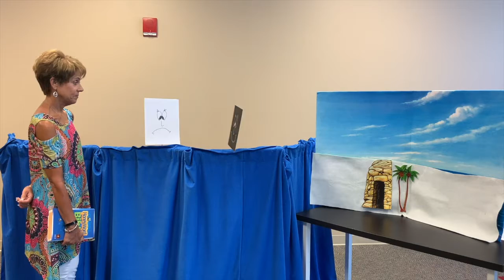The Resurrection of Jesus - Summer Wednesday Nights - July 29, 2020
Worship with us Online Sunday 10:30am